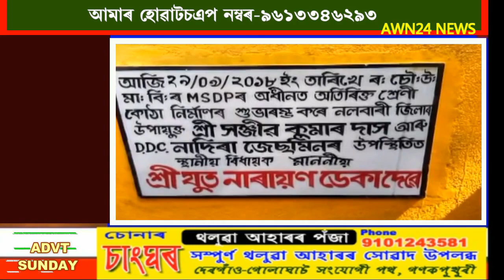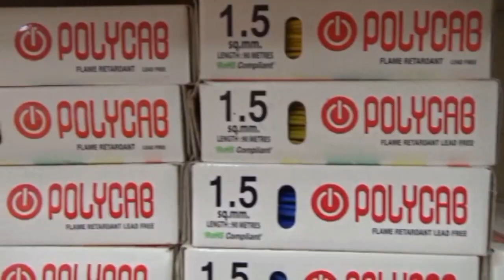MLA NARAYAN DEKA,MUKALMUWA